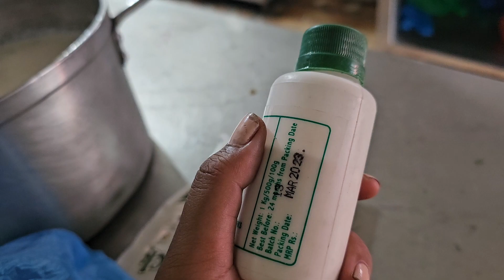| Jalebi Recipe | Perfect Crispy Jalebi | Crunchy Juicy Jalebi in 30 minutes.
To make this easy Jalebi recipe,
mix together all-purpose
flour, cornflour and baking soda in a bowl. Now, add ghee and jalebi color , sugar nothing more easy to make